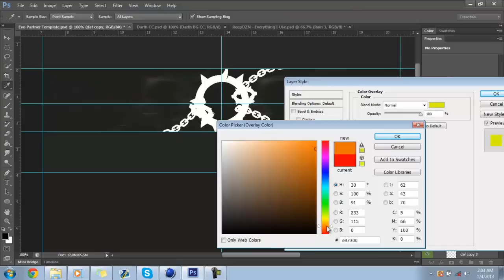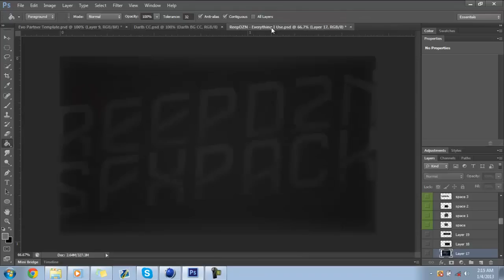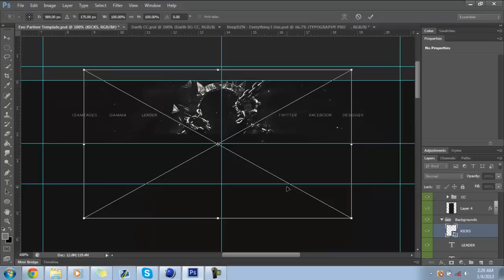Darth Entry! Speed Art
READ

Would be really nice to get to join Darth! I hope you all enjoy this background and please give me some feed back it really helps.